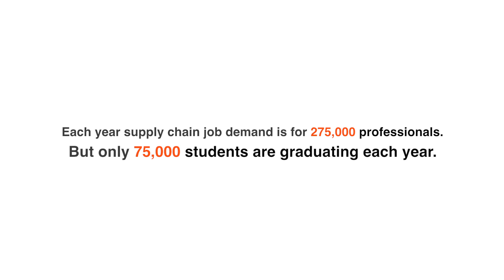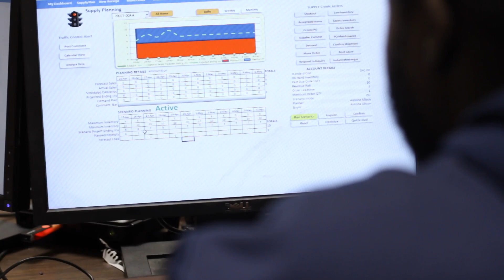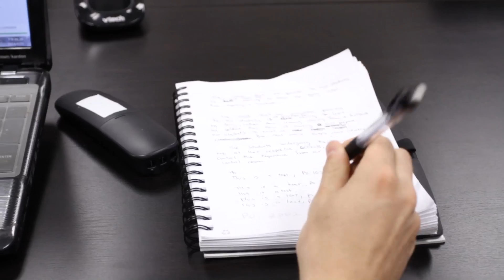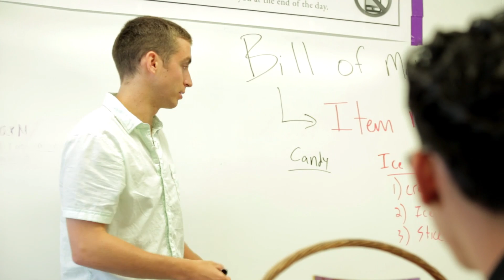Corporate Video Sample By BizVoice Productions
VChain Solutions
Corporate Video Sample
Now get your marketing videos fast, easy and affordable.